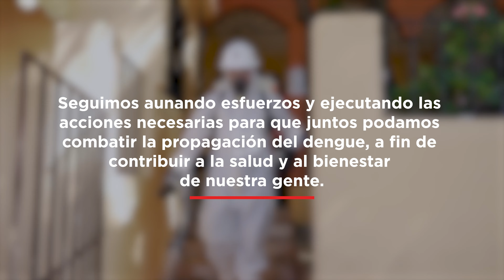Jornada de «Acción Nacional contra el Dengue», en Santo Domingo Oeste.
¡Estamos comprometidos con la salud y el bienestar de nuestra gente!

La vicepresidenta Raquel Peña participó en la jornada de «Acción Nacional contra el Dengue», realizada en el sector Herrera, en Santo Domingo Oeste.